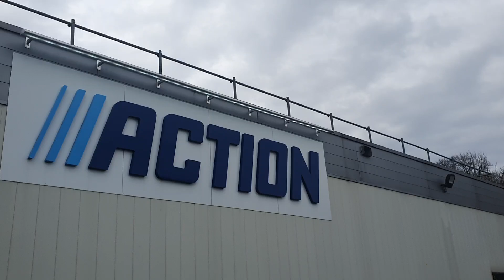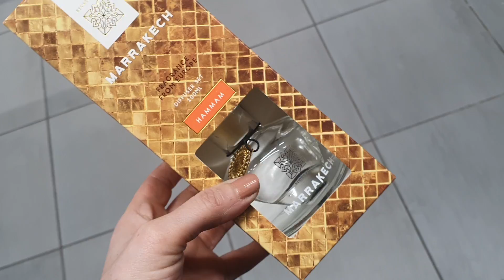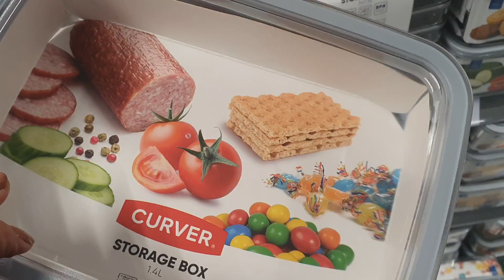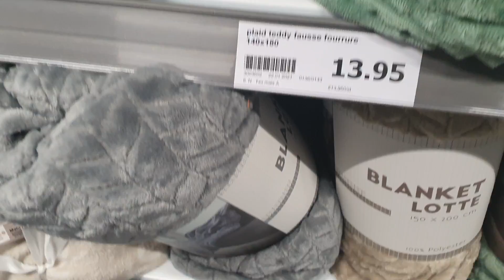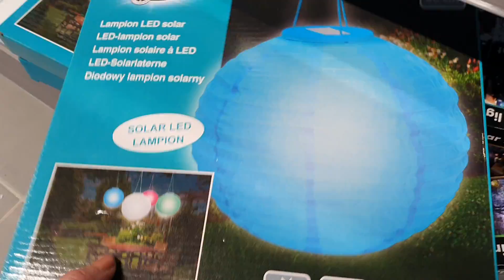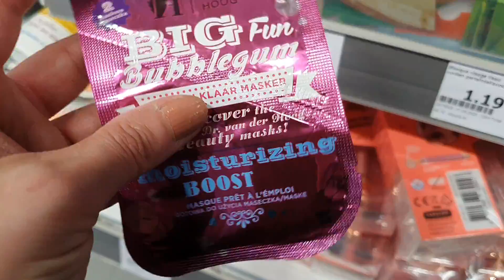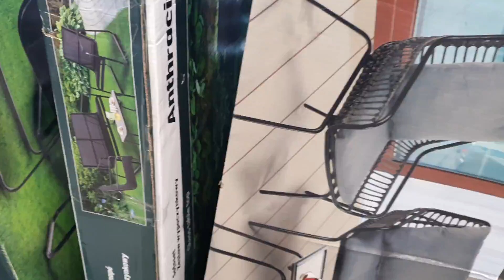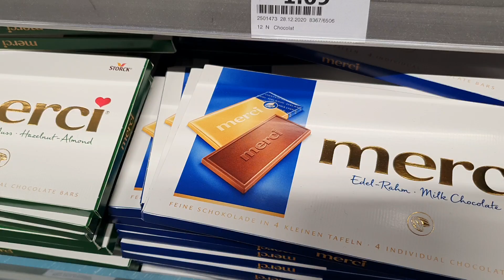ARRIVAGE ACTION - 16 FÉVRIER 2021 - Mes secrets de nana Razika